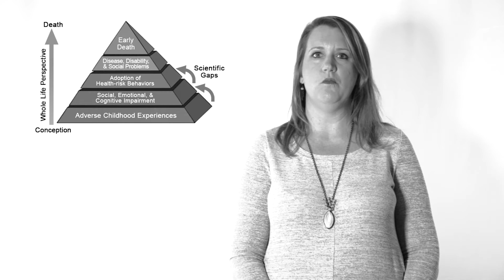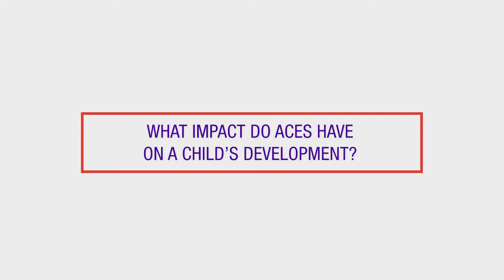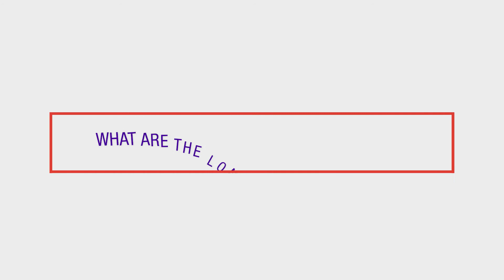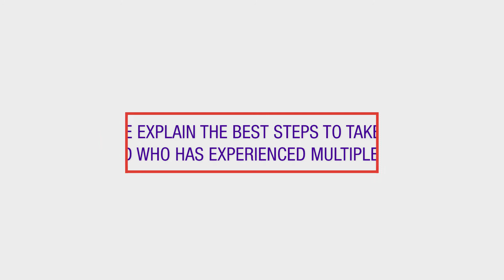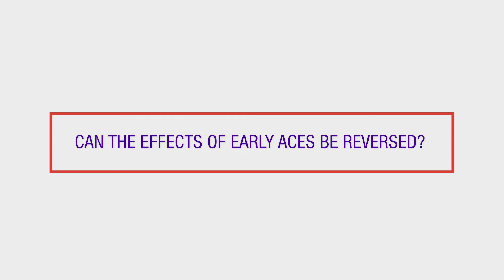The Impact of ACES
Melissa Adamchik, Executive Director of the Tristate Trauma Network, talks about how Adverse Childhood Experiences (ACES) impact one’s health and how we can help.